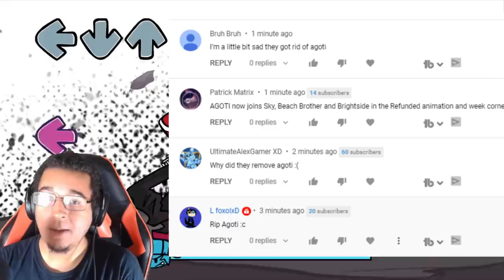WHY AGOTI WAS REMOVED? What Happened? (Roblox Friday Night Funkin)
Today we'll be explaining what happened to Agoti in the Roblox Friday Night Funkin Community regarding why the mod got removed from games such as roblox funky friday and why the roblox friday night funkin' community has decided to remove the mod from some other roblox games as well. We'll be going over the situation very briefly in order to keep this unbiased and in order to keep you guys informed, while keeping this as neutral as possible.

Timestamps
0:00 Intro
0:47 What's Going On?
1:20 Why Agoti Was Removed From Roblox Friday Night Funkin?
2:36 Reminder...